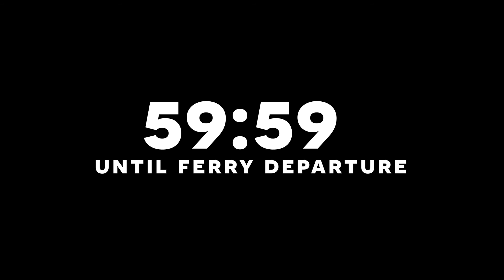AUSTRALIA Part 1: Tasmania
TASMANIA Episode one of our web series.

Thanks,

Nick and Kurtis "the wayfaring wolves"